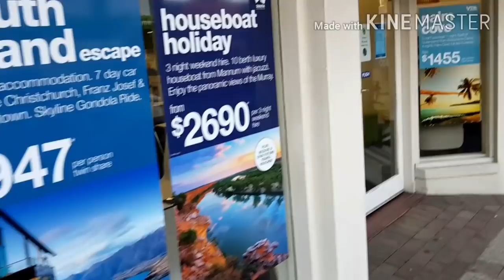جانيطو في سوق سلاح